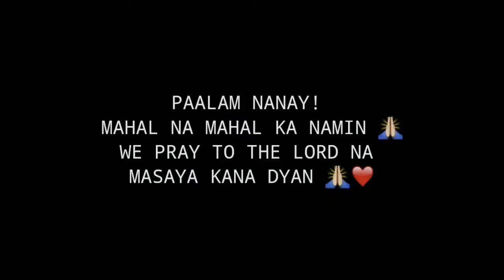Nanay’s burial day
This is a loving memory of our Lola’s last day . We thank her for everything she has done for us! We pray that her soul has now living in peace with a great savior Jesus! You’ll always be miss our beloved Nanay! WE LOVE YOU NANAY!❤️🙏